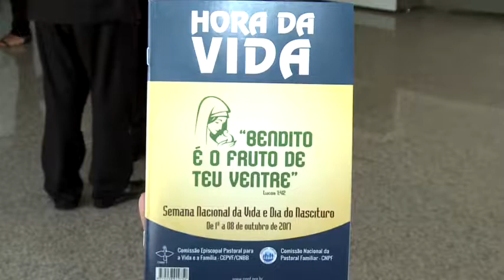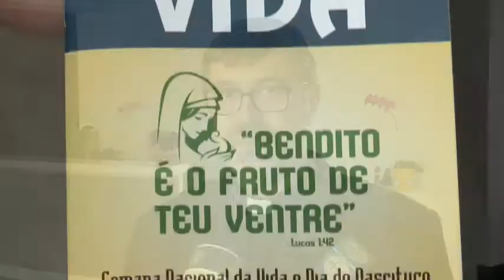Comissão prepara subsídio para Semana Nacional da Vida - JCTV 29/09/2017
A Comissão Nacional da Pastoral da Família prepara subsídio para a Semana Nacional da Vida.